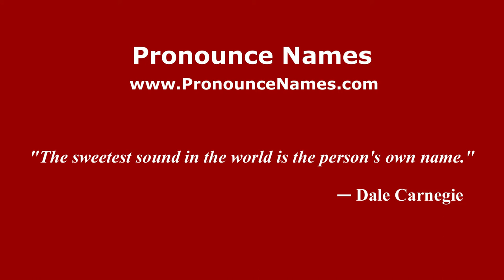How to pronounce Eugenio Elia Levi (Italian/Italy) - PronounceNames.com